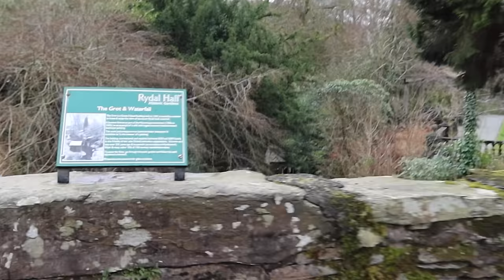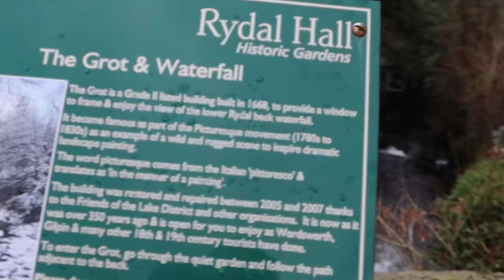Rydal Grot Waterfall, Rydal Cave & Pooley Bridge Vlog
We went on an adventure to visit Rydal Grot Waterfall, Rydal Cave & Pooley Bridge and shot a vlog while we were doing it. Check it out here!

Academy Of Aperture is an online training site for those who want to learn more about photo and video. There's a bunch of FREE and paid content on there, so head over to get learning!